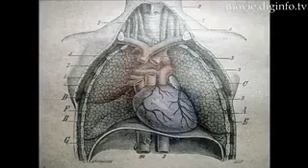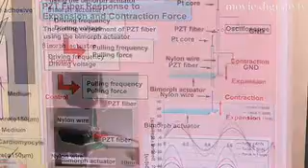Have a Heart - Bio-Actuated Power Generation : DigInfo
DigInfo - Internal technology and internal machines have prolonged and improved the quality of life for countless people since their public acceptance mid 20th century. However all electrically powered technologies like pacemakers have one fatal flaw- their batteries. The Tokyo University of Agriculture and Technology is developing a way of chemically generating electrical current inside a humans body. By combining chemical reactions, the hearts physical motion, and materials like electrical energy can be generated and then fed back into a pacemaker or another electrically powered machine inside a patient. The chemicals have a number of other benefits as well. So far the research has only been done in laboratories but the University looks to develop an internal muscle powered battery in the near future.